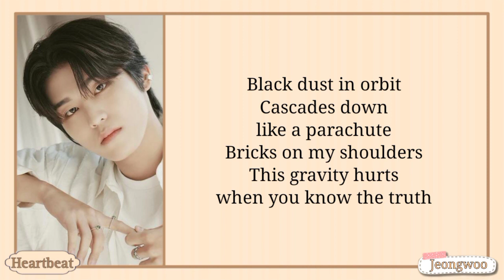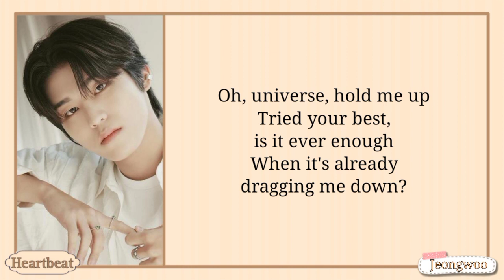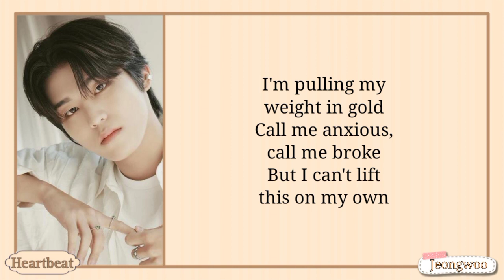TREASURE : PARK JEONG WOO - Weight In Gold (Gallant Cover.) lyrics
TREASURE : PARK JEONGWOO - Weight In Gold (Gallant Cover.) lyrics

Title: Weight In Gold (Gallant Cover.)
Artist: PARK JEONG WOO (TREASURE)
Album: Weight In Gold
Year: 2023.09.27